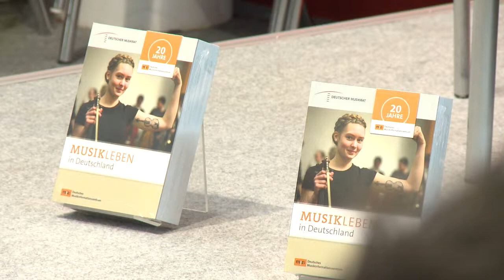Messetalks 2019: Buchvorstellung „Musikleben in Deutschland“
Anlässlich seines 20-jährigen Bestehens hat das Deutsche Musikinformationszentrum (MIZ) – ein Projekt des Deutschen Musikrats – es sich zur Aufgabe gemacht, das Musikleben in Deutschland abzubilden, und zwar in einem Buch, das dieser Tage erscheint. Warum dieses umfangreiche Kompendium zusammengestellt wurde, was dessen Inhalte sind und an wen es sich richtet, ebenso wie die Frage, wie es steht um's „Kulturland Deutschland“ – darüber sprechen Barbara Haack (neue musikzeitung), Stephan Schulmeistrat (MIZ), Prof. Christian Höppner (Deutscher Musikrat), Dr. Astrid Reimers (Universität zu Köln) und Richard Lorber (WDR) auf der Leipziger Buchmesse.